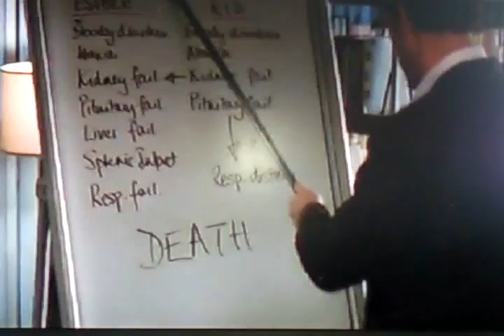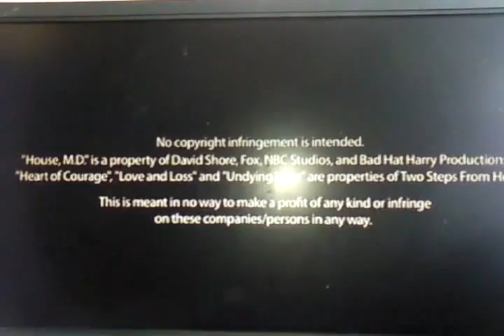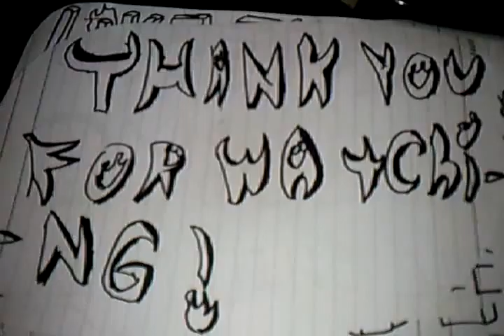Pupils don't change